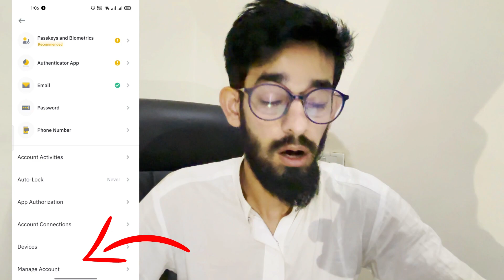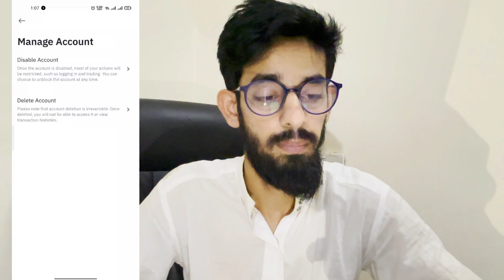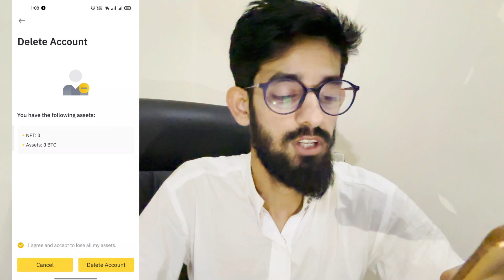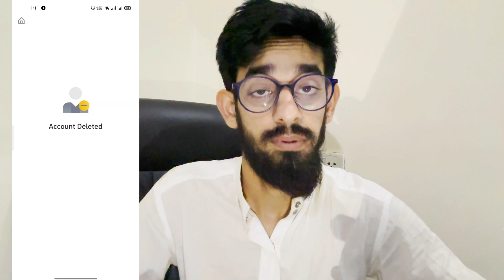How to Delete Binance Account Permanently 2024 | Binance Account Delete Kaise Kare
In This Video, You Will Learn How to Delete Binance Account Permanently 2024 | Binance Account Delete Kaise Kare

delete binance account